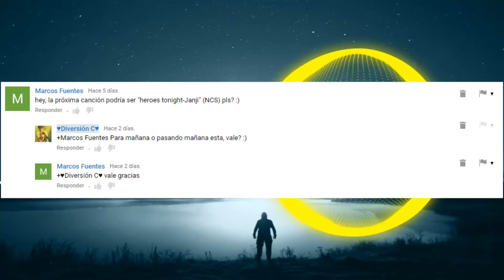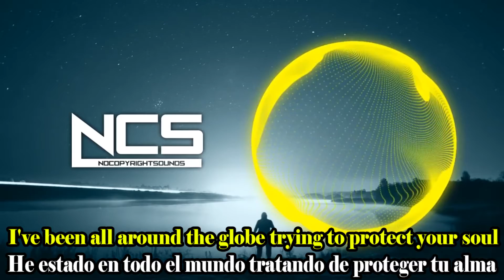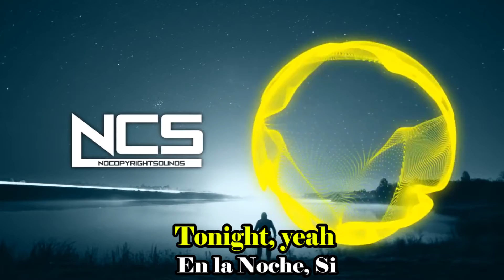Janji - Heroes Tonight (feat. Johnning) [NCS Release] [Lyrics/Subtitulado al Ingles/Español]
LEER DESCRIPCIÓN (IMPORTANTE)

Subir Canciones cada vez si me hace más complicado, hay cosas que hacer en el canal principal, Subir vídeos acá y como saben estas canciones ponerlas con subtitulos me cuestan como 2 a 3 horas, mi mouse si malogro y estoy usando el TouchPad (LO CUAL SE ME HACE MAS DIFICIL), tengo tareas y muchas cosas más!
Intentaré traer hoy mismo dos canciones o una más y para mañana las otras 2 o 1 que me falten!
Aparte, me ha saltado en strike por una canción de Aggro Santos y pues con dos strikes más, mi cuenta se va a la mierda, así que espero que entiendan ello! :)

Bueno Chicos por fin una nueva traducción y un saludo a la persona que me lo pidió, como siempre Saludo! :D

Si desean traducciones al menos debe tener 2 o 3 likes para poder hacer la traducción a la canción que decida! :D

Y por supuesto, mi canal principal, en el cual subo vídeos casi todos los días desde ahora :)